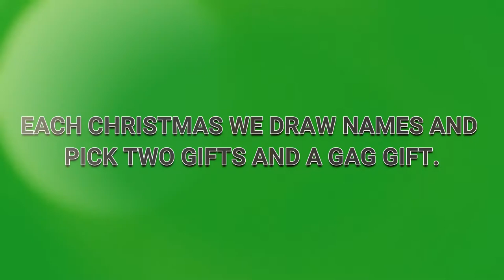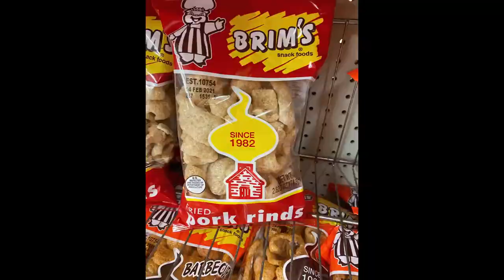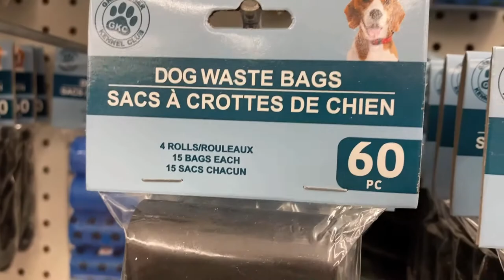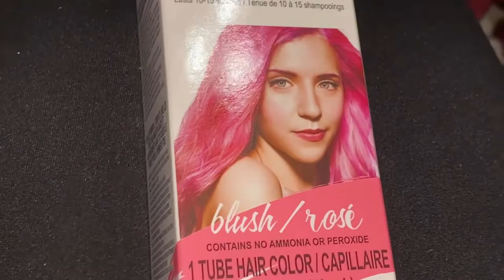Funny Gag Gifts | Christmas 2020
We love giving each-other gag gifts for Christmas. Each person in our family of 6 draws a name and then we find two gifts plus a gag gift from the Dollar Tree. It is always a funny, good ole' laughing time. I hope you had a safe and healthy Christmas and holiday season! The meaning UNICORN can be defined as magical, the impossible, and the POWER to believe anything is POSSIBLE! 🦄 DREAM BIG. Being a UNICORN means you have the vision and empowerment to push yourself and conquer your goals!!!

Shane
Traci
Alyssa
Haleigh
Jessica
Chandler